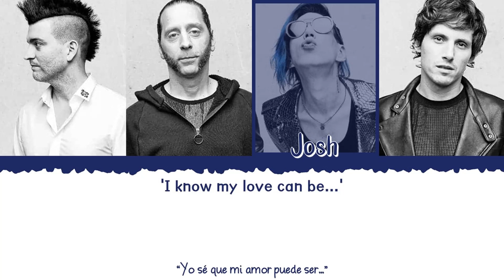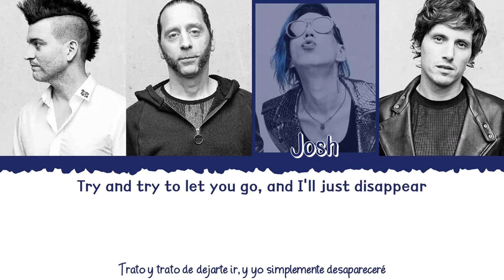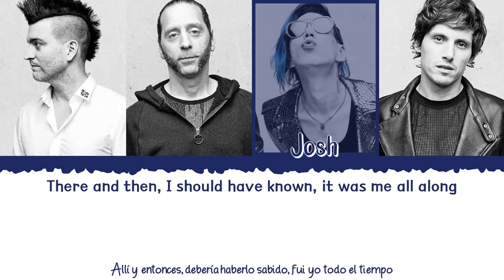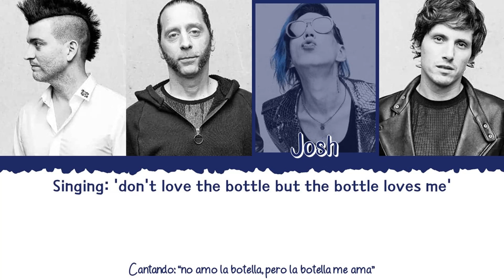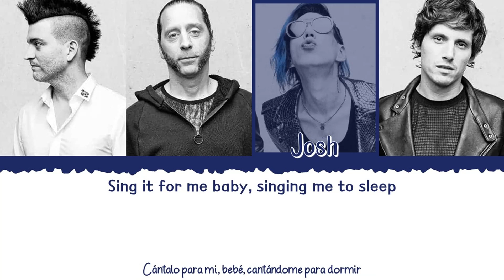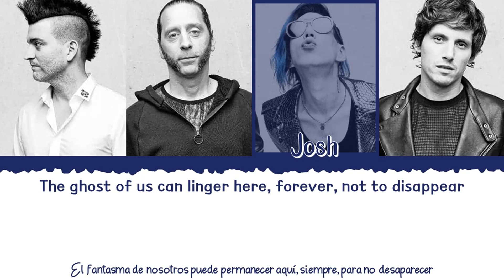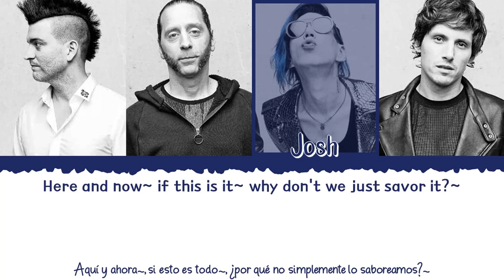🔪💚 MARIANAS TRENCH - The Killing Kind [Color Coded Lyrics Eng|Esp] {Special Request} 💚🔪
💜 Petición especial de @polareli7248 💜

 👉🏼 Grupo: @Mtrench (Marianas Trench)

👉🏼 Canción: The Killing Kind

👉🏼 Álbum: Phantoms

 👉🏼 Miembros del grupo:

                - Mike Ayley
                - Ian Casselman
                - Josh Ramsay
                - Matt Webb

👉🏼 Mi favorito: Josh Ramsay

- All Rights Administered by Marianas Trench.